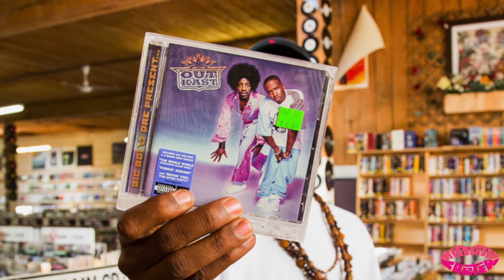The MIKE G, LEFT BRAIN, & L-DOG (Odd Future) Episode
7 Slaps In The Sack is a new video interview series where Carrick Wenke from MISSCASEYCARTER.COM goes record shopping at Everyday Music in Seattle with your favorite Rapper's Favorite Rapper.
Episode 9 features Odd Future members Mike G, Left Brain, and Larry.

Featured Artist: Mike G, Left Brain, & Larry of Odd Future

Shot & Edited By: SK8Y PERRY

Mike G & Larry Susan "Archer (Prod. Left Brain)"